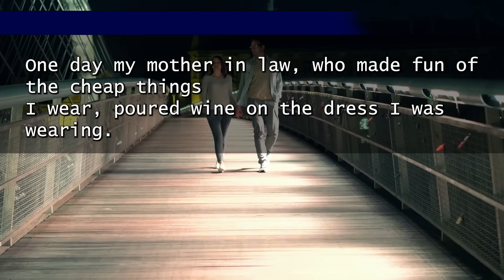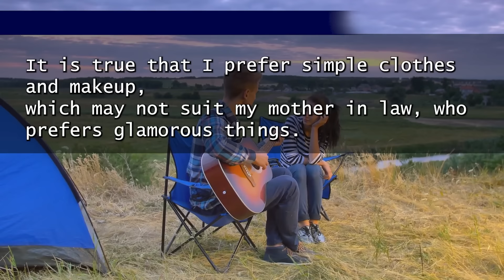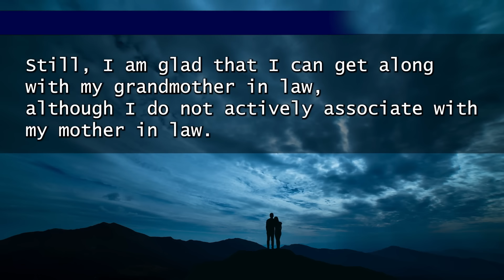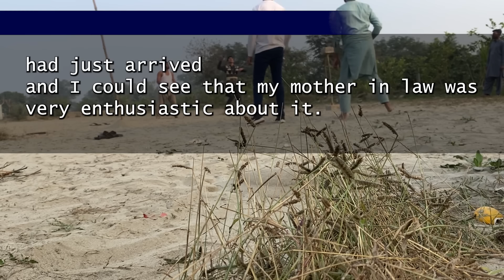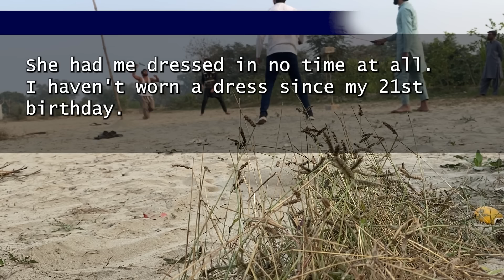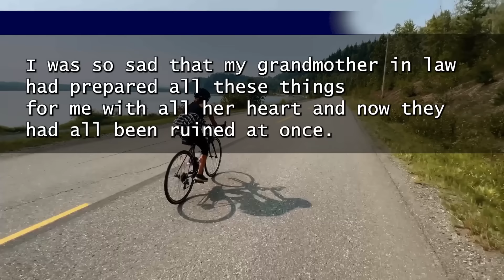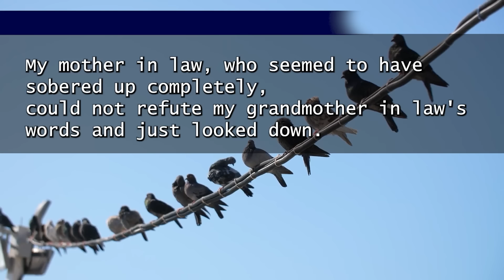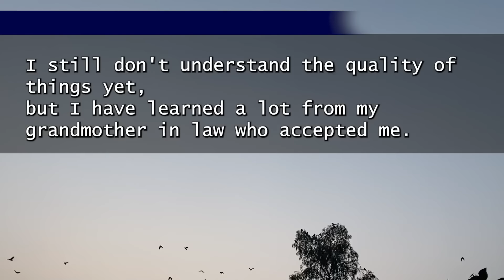In-laws criticized my dress, then mother-in-law spilled wine, exposing it was a million-dollar gown